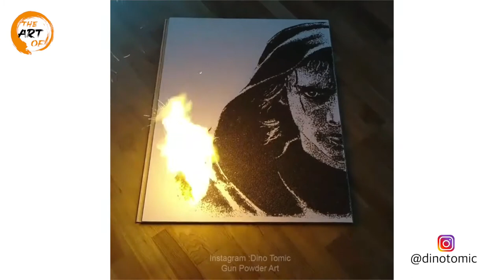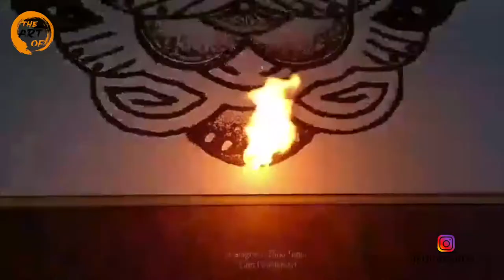Fire + Gunpower = Art | by Dino Tomic [COMPILATION]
Dino Tomic is a talented artist who uses a technique like no other to create sublime creations, he draws with Gunpowder! Difficult to handle, this process requires Dino Tomic ingenuity, meticulousness and a lot of patience. The result is absolutely stunning!‎

Welcome to The Art Of! We showcase Daily the most beautiful and inspiring Art we come across, from drawing, painting, sculptures, street art, calligraphy and many others style. We hope to inspire you and we are convinced that you will fall in love with some of the amazing artists we showcase.

He delicately arranges gunpowder and lights it on fire, causing a fiery explosion that leaves the imprint of his delicate arrangement permanently burned into the surface of his platform. This gunpowder art is truly unique because no burn will ever be the same.

Dino is always looking for ways to makes his art stand out. He says that it blends the best characteristics of ephemeral and permanent art together, creating a fully artistic experience.

Do you want your art to be featured in one of our videos ? comment with a link to your artwork below !